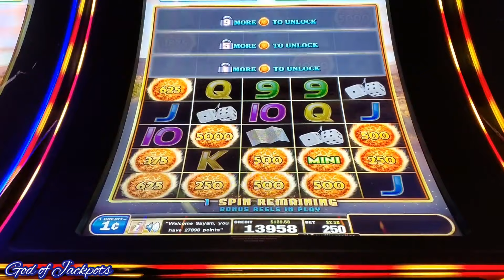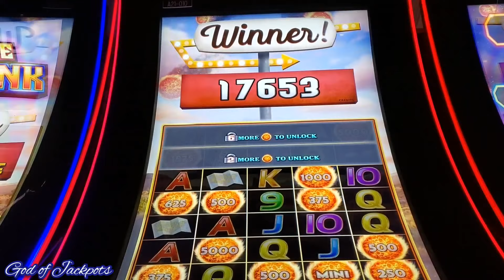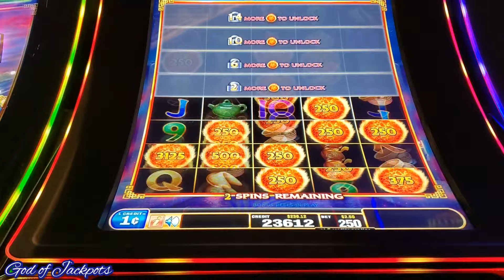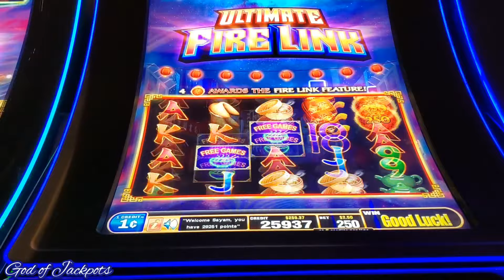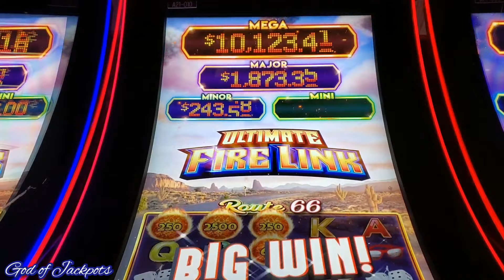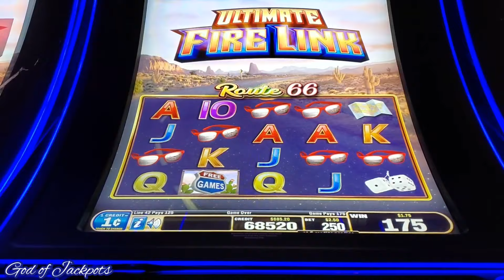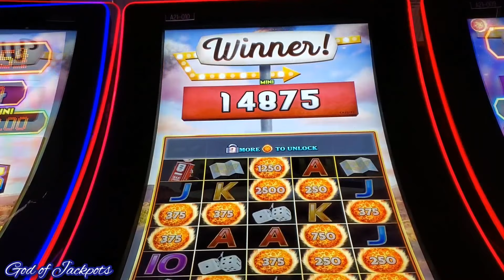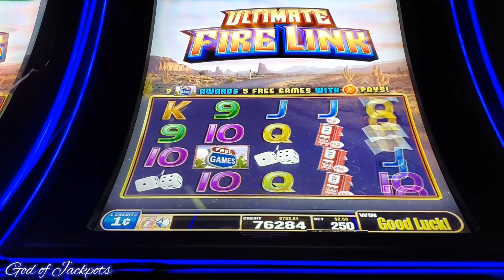Huge payday from my casino.🍀💰fire link slot machine.